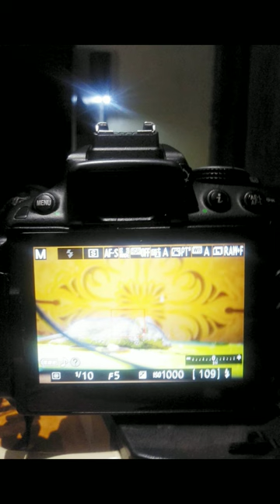🐀 trap#shorts short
how a 🐀 trap works